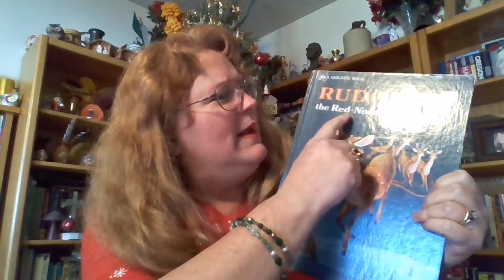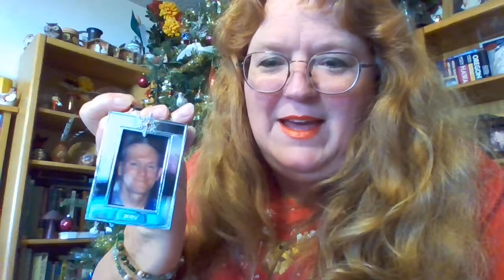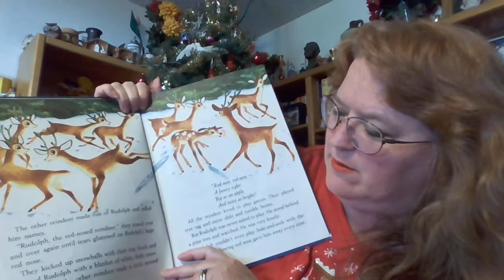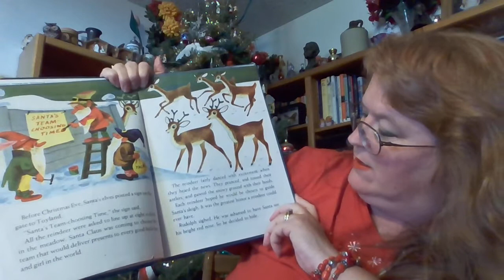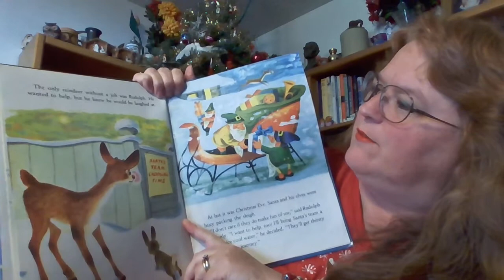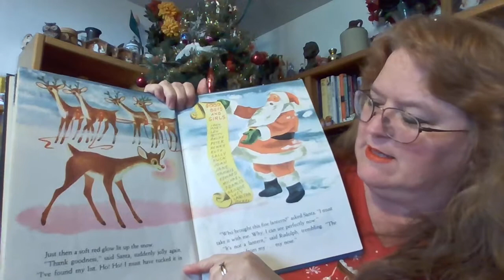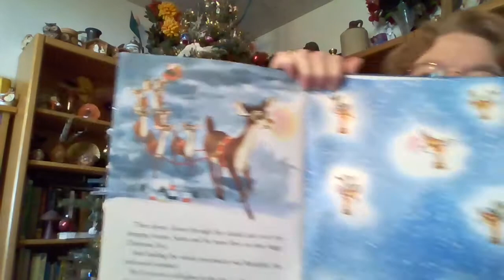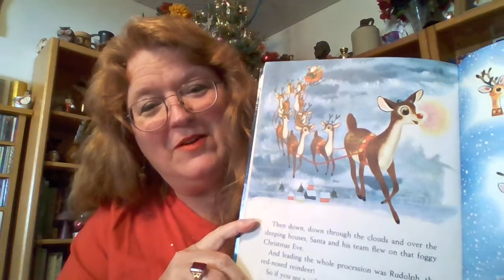Rudolph the Red-Nosed Reindeer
Rosi reads "Rudolph the Red-Nosed Reindeer" by Barbara Shook Hazen, adapted from the story by Robert L. May, illustrated by Richard Scarry.